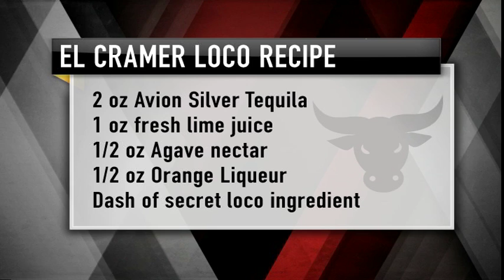Tequila Avión Co-Founder Ken Austin | Mad Money | CNBC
Americans have sipped more then $20 billion worth of liquor this year. Mad Money's Jim Cramer speaks with the founder of Avion Tequila on holiday sales and how it found itself appearing on HBO's "Entourage".